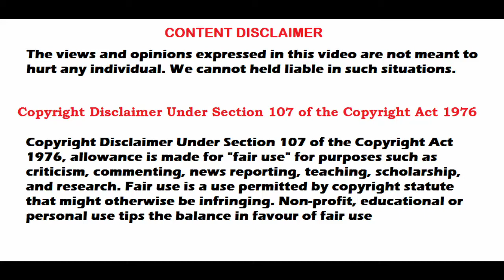Catatumbo Lightning explained in Tamil | Sheik's Corner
Catatumbo Lightning is an atmospheric phenomenon in the country of Venezuela. It occurs over the mouth of the Catatumbo River where it empties into Lake Maracaibo.

It originates from a mass of storm clouds at a height of more than 1 km, and occurs during 140 to 160 nights a year, 10 hours per day and up to 280 times per hour. It occurs over and around Lake Maracaibo, typically over the bog area formed where the Catatumbo River flows into the lake.